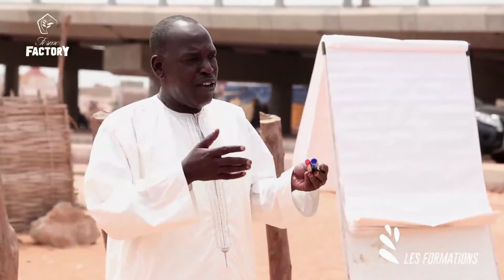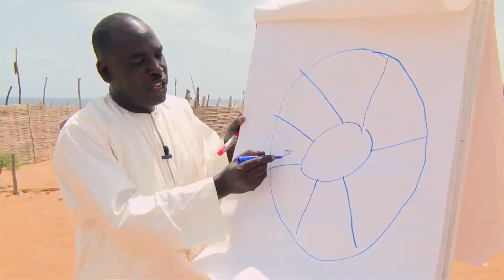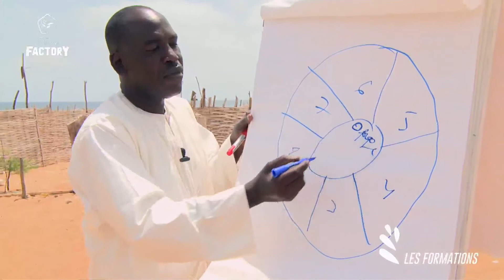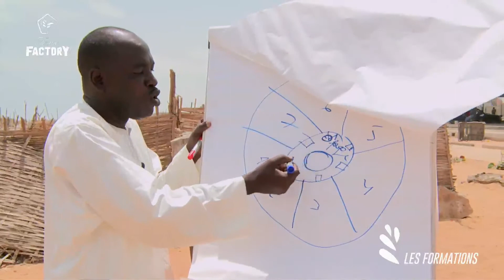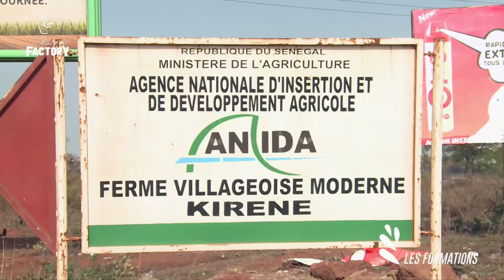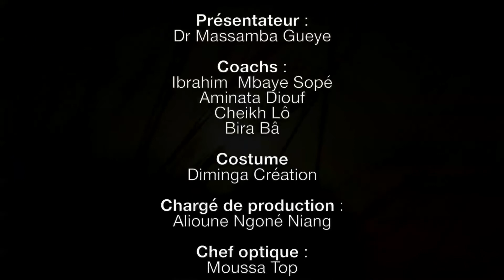Ferme Factory episode 14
La Ferme Factory, ''Teel Teew Taakou'' vise à changer le regard de la société sur l’agriculture, et à inspirer les jeunes actifs pour qu’ils se tournent vers ce secteur.